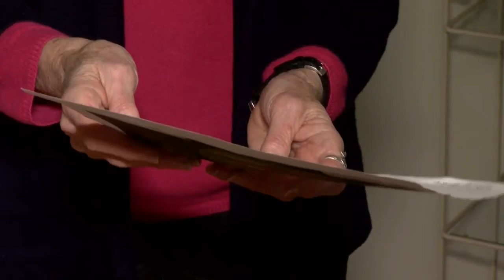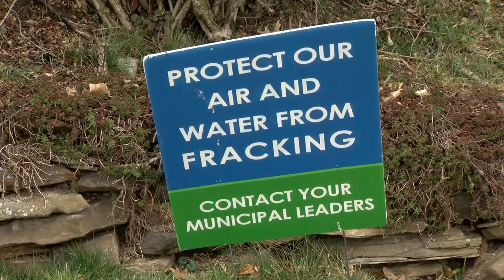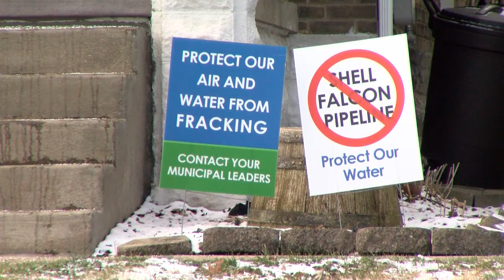The Future is Next Door: Part 2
In part two, we're looking at the other side of the equation: the health and environmental impacts of a cracker plant.